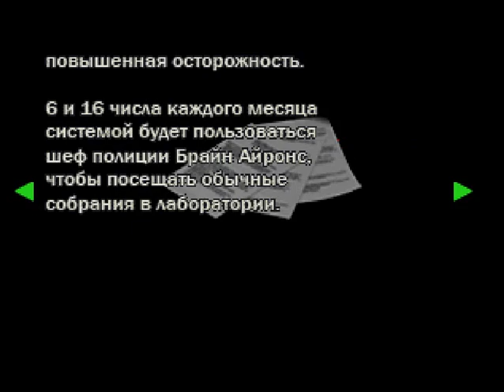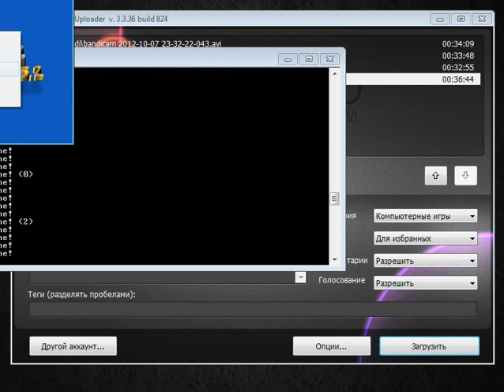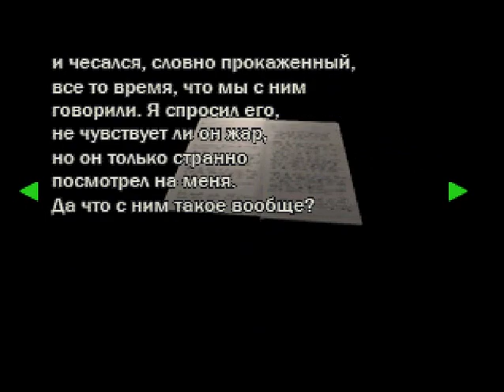Прохождение Resident Evil 2 | Claire В • #7